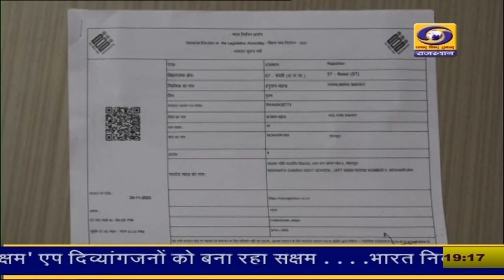मतदाता पर्ची पर क्यूआर कोड स्कैन करते ही मिलेगी अहम जानकारी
मतदाता पर्ची पर क्यूआर कोड स्कैन करते ही मिलेगी अहम जानकारी। निर्वाचन विभाग की ओर से मतदाताओं को मतदान केंद्र की जानकारी समेत अन्य जानकारी के लिए बस्सी में यह मतदाता पर्ची घर-घर बांटी जा रही है।